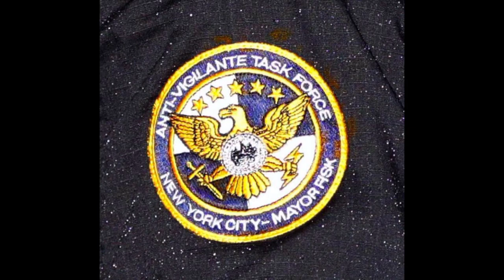daredevil born again first look breakdown tamil (தமிழ்)